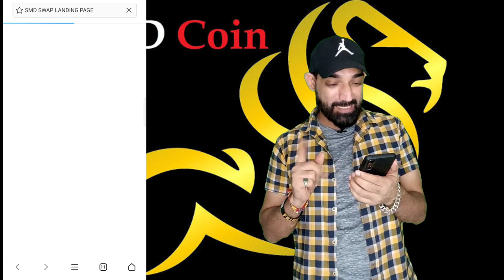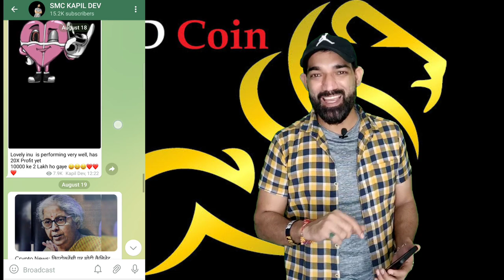SMD COIN | Smd Coin New Update | एक बार फिर जोरदार काम कर दिखाया | Smd Coin Latest News Today